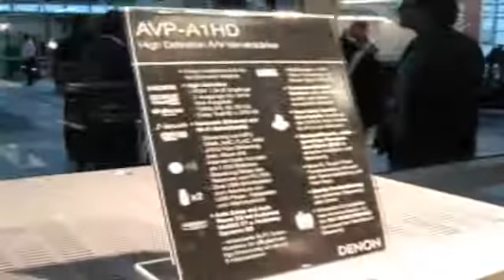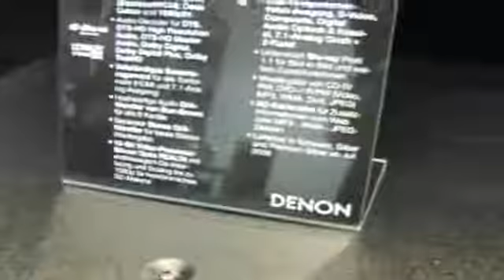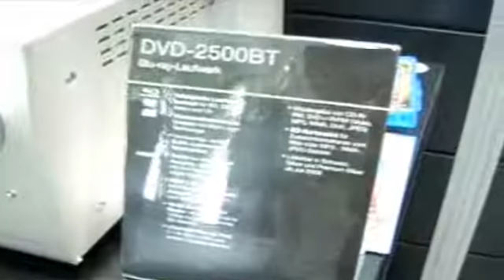Denon DVD-3800BD et DVD-2500BT (High End 2008)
Denon Blu-ray DVD-3800BD et DVD-2500BT en présentation (High End 2008)